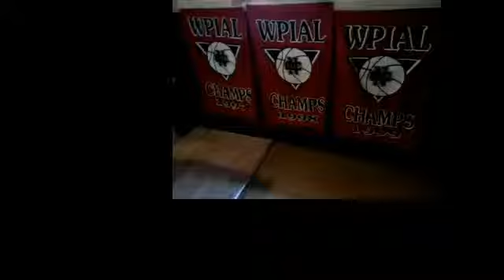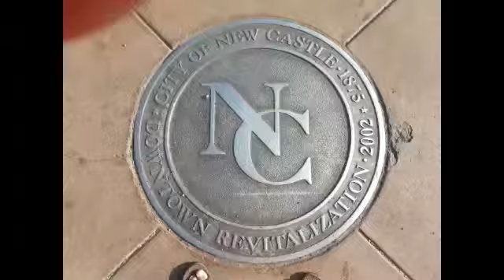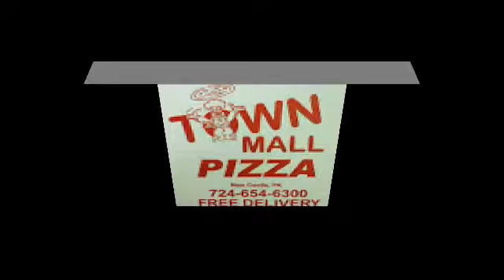NCTV45 NewsWatch Morning Monday June 3 2019 with Angelo Perrotta